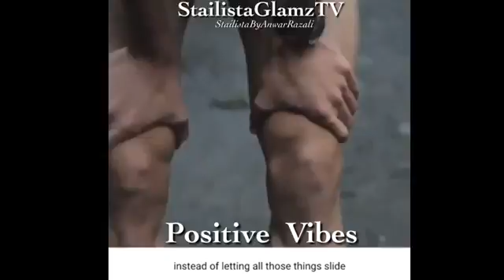STAILISTA GLAMZ TV | POSITIVE VIBES 💪🔥💋💝